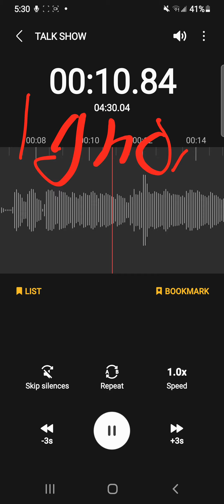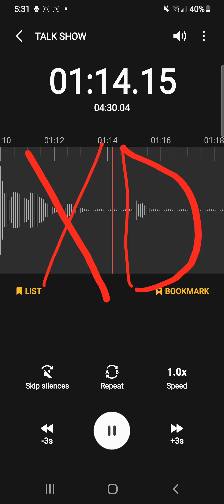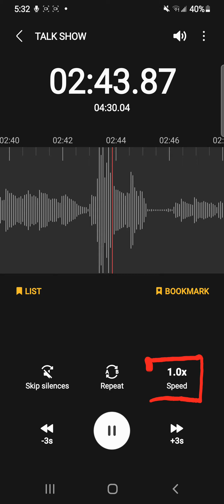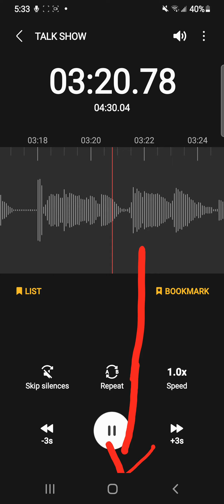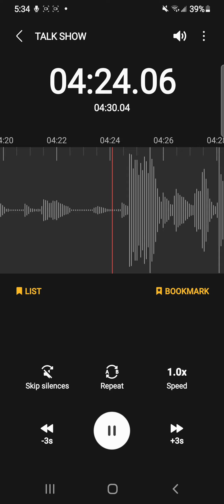J23G TALK SHOW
FUNNY TALK SHOW